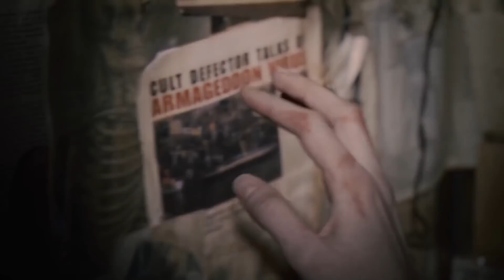Вирус "Армагеддон" | История Зла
Видео про модифицированный вирус бешенства «Армагеддон» из дилогии фильмов ужасов «Карантин» и «Репортаж». Как он появился? Каковы его симптомы? Можно ли его вылечить? Об этом я расскажу в новом видео!

ПОЛЕЗНЫЕ ССЫЛКИ:

- мой рекламный манагер Наталья, обращайтесь по любым вопросам касательно сотрудничества и рекламы